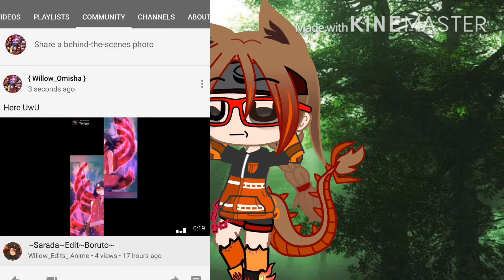For some of you that can’t find my Other YouTube channel Watch this